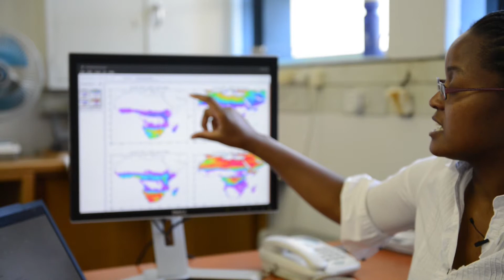Meet a CSIR meteorologist who specialises in atmospheric modelling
Dr Mary-Jane Bopape was in high school when her geography teacher instilled in her an interest in meteorology. Meteorologists collect and analyse atmospheric data on, for instance, wind, air pressure and humidity to predict weather patterns. These forecasts are needed by industries, farmers, event planners and the general public. Bopape specialises in atmospheric modelling at the CSIR. This is a specialist field of meteorology in which scientists develop computer models to forecast weather and to predict climate variability and changes.